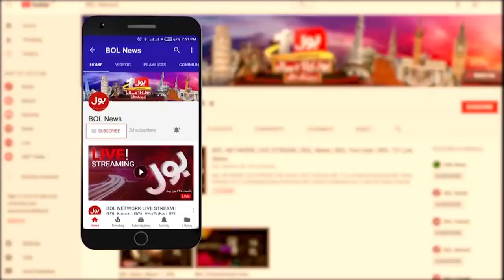Khurram Sher Zaman Revealed Inside News | PPP Exposed | Karachi Local Body Elections | Breaking News